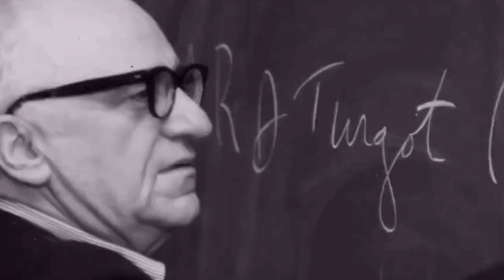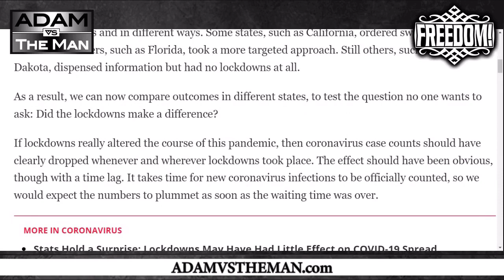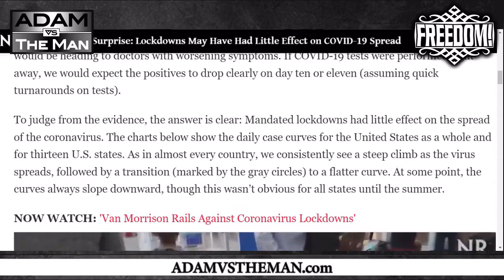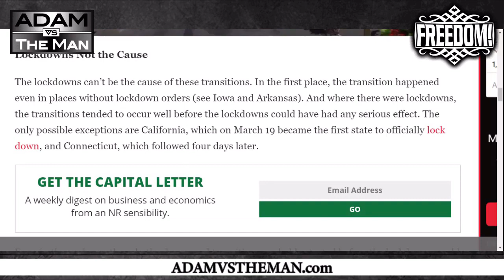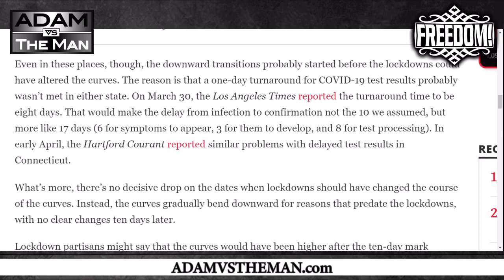Stats Prove Lockdowns Ineffective